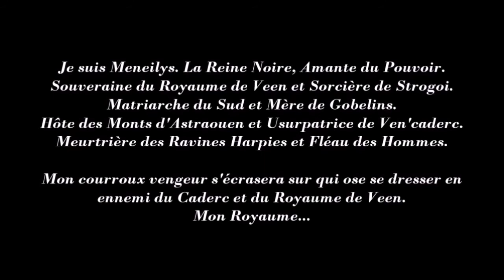Les Contes de la Trahison // Chapitre I - Meneilys, la Reine Noire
Merci à Anaïs.